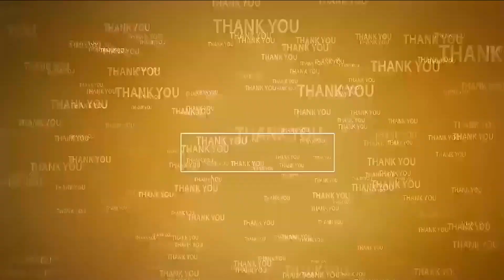వీపీఆర్ ప‌రిచ‌య కార్య‌క్ర‌మం స‌క్సెస్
- ప‌సుపుమ‌య‌మైన కోడూరుపాడు
- భారీగా త‌ర‌లి వ‌చ్చిన తెలుగు త‌మ్ముళ్లు, అభిమానులు
- పాల్గొన్న ఎంపీ వేమిరెడ్డి, రూర‌ల్ ఎమ్మెల్యే కోటంరెడ్డి, గిరిధ‌ర్‌రెడ్డి, రూపుకుమార్‌యాద‌వ్‌
- టీడీపీ నేత కోడూరు క‌మ‌లాక‌ర్ రెడ్డి ఆధ్వ‌ర్యంలో కార్య‌క్ర‌మం